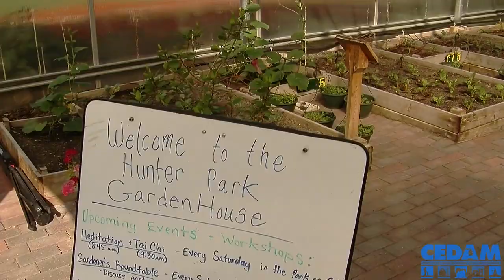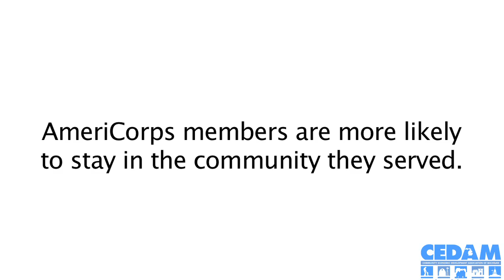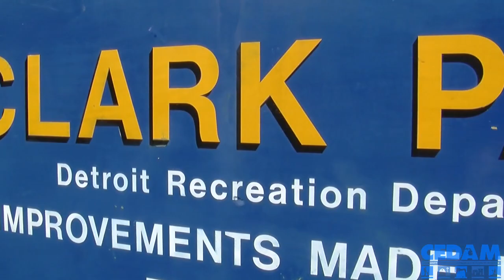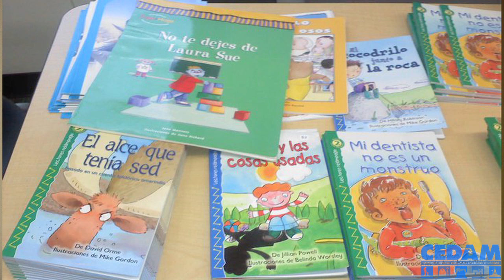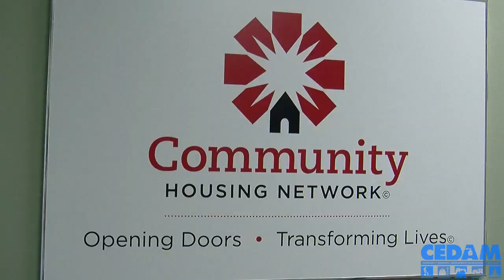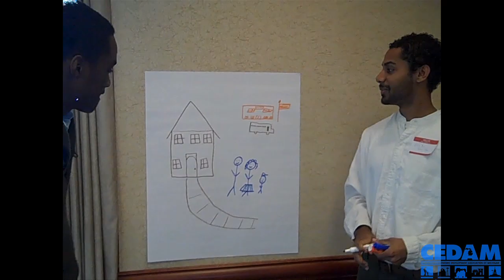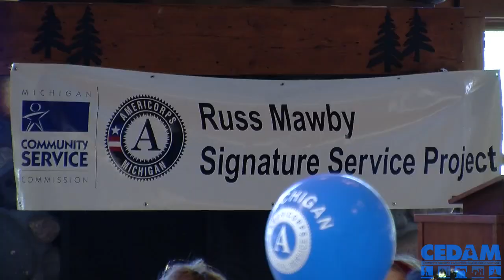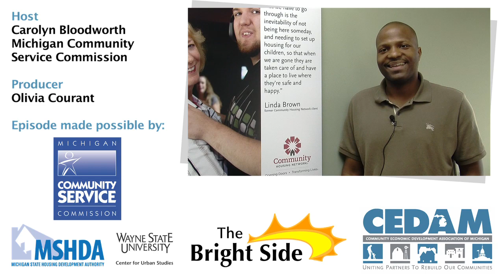AmeriCorps [The Bright Side 9]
In this episode, see how AmeriCorps members make a difference to communities across Michigan. Interested in becoming a member and serving your country, or having an AmeriCorps member help your organization? Vist

This episode's host is Carolyn Bloodworth, chair of the Michigan Community Service Commission.